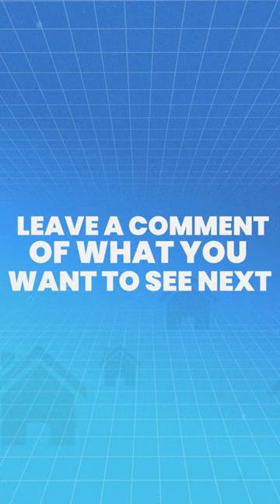Neighborhood Series - South Haven, MI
Embarking on another exciting journey in our Neighborhood Series! Today's stop: South Haven, MI - a paradise full of breathtaking beaches, inviting wineries, chic boutiques, and beyond. Afraid it's a bit too pricey or doesn't quite match your style? No worries; with our expert MCM team, we’re all ready to get you your dream home that fits both your style and your wallet. 😉